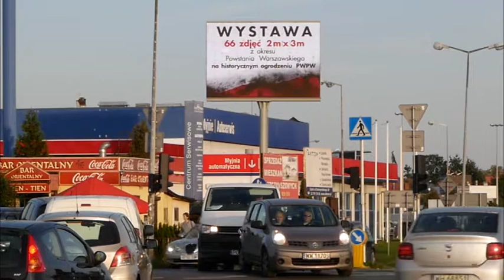Wystawa PWPW na Telebime przy M1